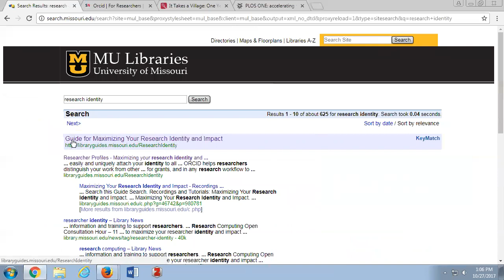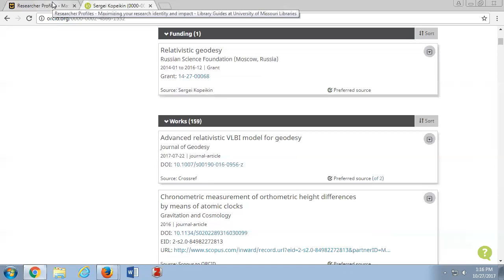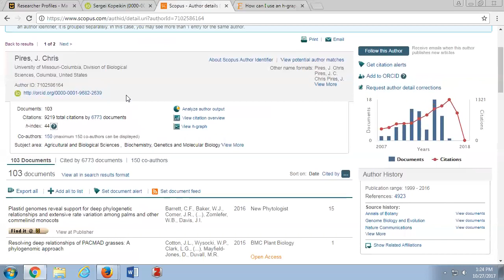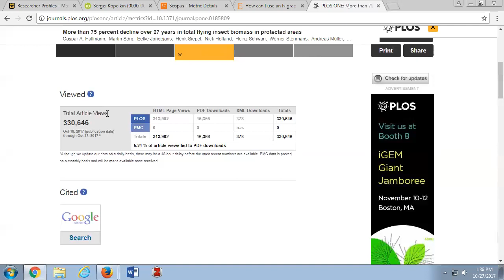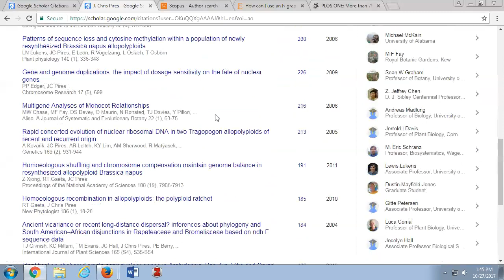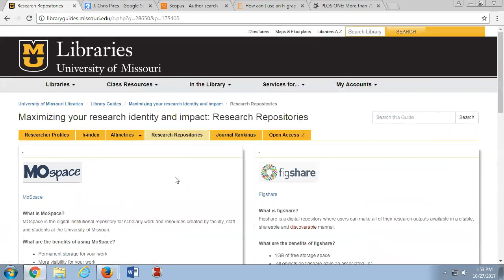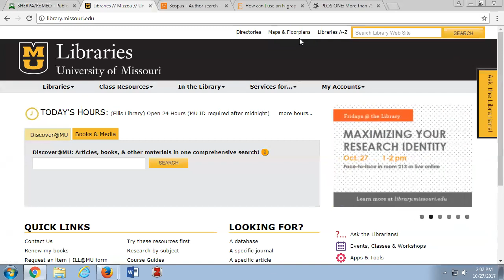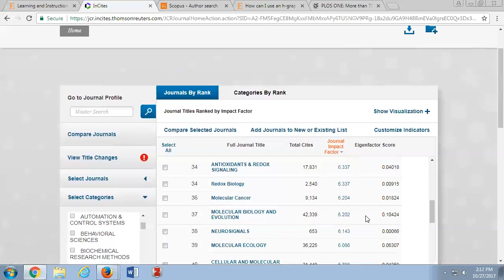Maximizing Your Research Identity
Utilize ORCID, Google Scholar Profile, MOspace, h-index, impact factors and more to maximize your professional impact. Learn how to set up accounts and make these tools work for you!
Rebecca Graves, HSL Educational Services Librarian
Janice Dysart, Science Librarian